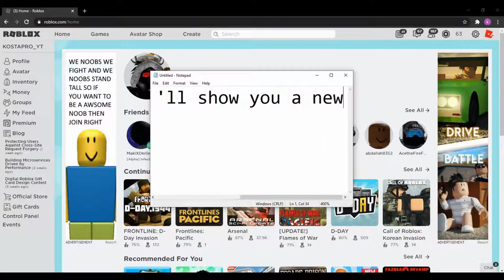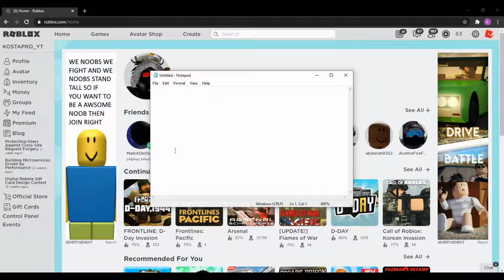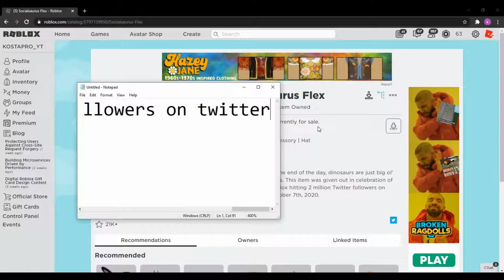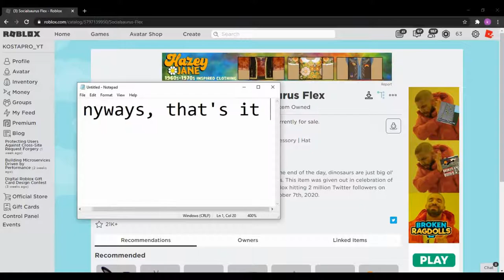NEW ROBLOX PROMOCODE ( Socialsaurus Flex )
The code: TWEET2MIL